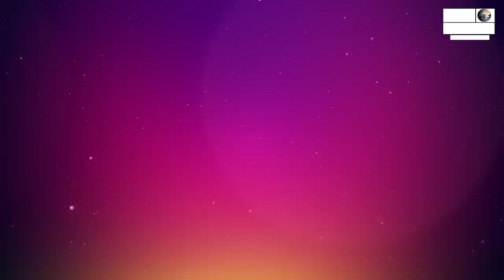देश एवं क्षेत्रवासियो को दीपावली के पावन पर्व की हार्दिक हार्दिक शुभकामनाएं